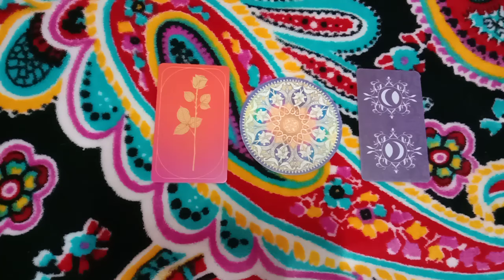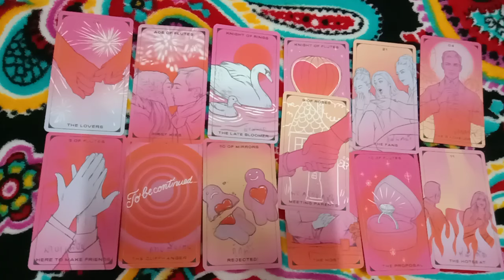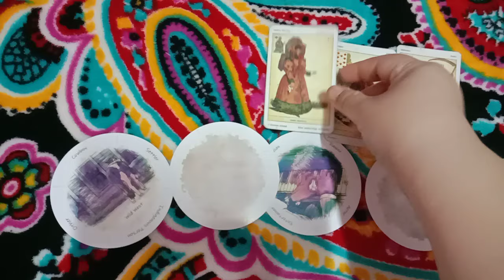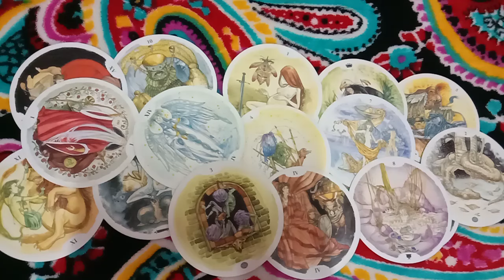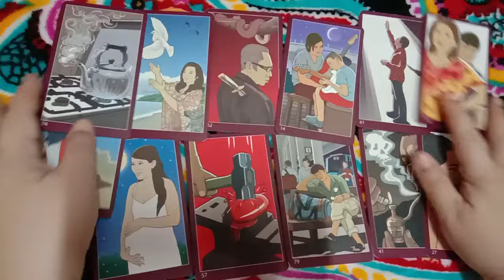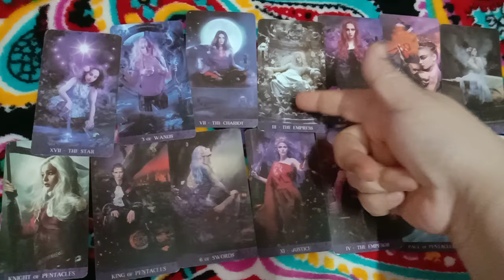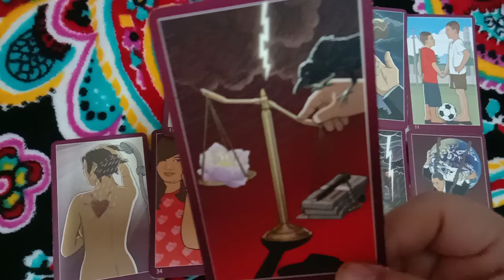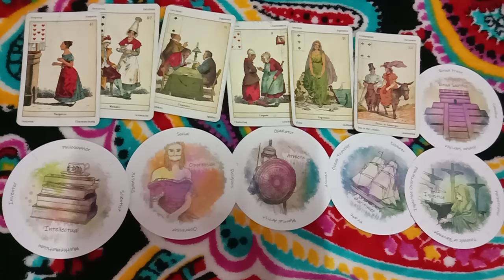เลือกไพ่ คนที่คุณรู้จักเขานินทาคุณว่าอะไร pick a deck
1) 0:56

2) 12:00

3) 23:00

เลือกไพ่ พญานาคที่คอยดูแลปกป้องคุ้มครองคุณคือใคร

ดูดวงกับเอ๋ ใครกันที่กำลังคิดร้ายและคิดถึงคุณในทางที่ไม่ดีอยู่ในตอนนี้

8ชุดเลือกไพ่ทำนายดวงของ อรมณีจันทร์ พยากรณ์